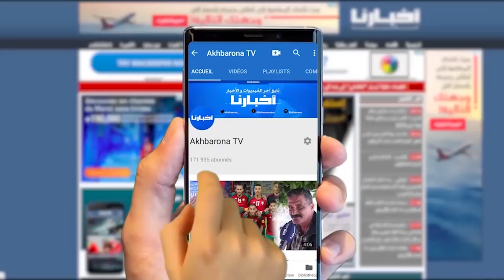جماهير الرجاء تعلق بمرارة على الإقصاء المخيب أمام الأهلي المصري: كلشي خاصو يمشي بحالو